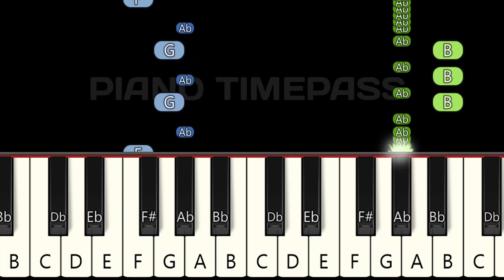Pink Soldiers Theme 🔥 | Squid Game | Piano tutorial | Piano Notes | Piano Online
Easy Slow Piano Tutorial | Mobile | Perfect Piano | Drumming | Walk band | Cover | BGM | Tutorial | Music | App | Instrumental

squid game piano
piano
piano tutorial
piano timepass
Easy Piano Lessons For Beginners
pink soldiers piano
pink soldiers squid game
pink soldiers piano tutorial easy
squid game pink soldiers piano
squid game pink soldiers piano tutorial
pink soldiers piano tutorial
pink soldiers piano notes
how to play pink soldiers
Pink Soldiers easy piano tutorial
pink soldiers piano cover
pink soldiers piano sheet
pink soldiers piano easy
squid game theme
squid game theme piano
squid game theme piano tutorial
squid game theme piano tune
squid game theme piano cover
squid game theme piano instrumental
squid game theme piano music
squid game theme piano ringtone
squid game theme piano notes
squid game theme piano song
squid game theme piano timepass
squid game theme piano lesson
squid game theme piano chords
squid game theme piano tone
squid game theme piano mobile
squid game theme piano tutorial slow easy
squid game theme piano tutorial easy
squid game theme piano kaise bajaye
squid game theme easy piano tutorial
squid game theme piano tutorial notes
squid game theme piano par kaise bajaye
squid game theme piano me kaise bajaye
squid game theme piano game
squid game theme piano app
squid game theme piano bgm
squid game theme piano band
squid game theme perfect piano
squid game theme perfect piano tutorial
squid game theme perfect piano tune
squid game theme perfect piano song
squid game theme perfect piano music
squid game theme perfect piano notes
squid game theme perfect piano cover
squid game theme keyboard
squid game theme keyboard notes
squid game theme keyboard song
squid game theme keyboard music
squid game theme keyboard bgm
squid game theme keyboard tutorial
squid game theme keyboard playing
squid game theme keyboard cover
squid game theme piano online
Pink Soldiers theme
Pink Soldiers theme piano
Pink Soldiers theme piano tutorial
Pink Soldiers theme piano tune
Pink Soldiers theme piano cover
Pink Soldiers theme piano instrumental
Pink Soldiers theme piano music
Pink Soldiers theme piano ringtone
Pink Soldiers theme piano notes
Pink Soldiers theme piano song
Pink Soldiers theme piano timepass
Pink Soldiers theme piano lesson
Pink Soldiers theme piano chords
Pink Soldiers theme piano tone
Pink Soldiers theme piano mobile
Pink Soldiers theme piano tutorial slow easy
Pink Soldiers theme piano tutorial easy
Pink Soldiers theme piano kaise bajaye
Pink Soldiers theme easy piano tutorial
Pink Soldiers theme piano tutorial notes
Pink Soldiers theme piano par kaise bajaye
Pink Soldiers theme piano me kaise bajaye
Pink Soldiers theme piano game
Pink Soldiers theme piano app
Pink Soldiers theme piano bgm
Pink Soldiers theme piano band
Pink Soldiers theme perfect piano
Pink Soldiers theme perfect piano tutorial
Pink Soldiers theme perfect piano tune
Pink Soldiers theme perfect piano song
Pink Soldiers theme perfect piano music
Pink Soldiers theme perfect piano notes
Pink Soldiers theme perfect piano cover
Pink Soldiers theme keyboard
Pink Soldiers theme keyboard notes
Pink Soldiers theme keyboard song
Pink Soldiers theme keyboard music
Pink Soldiers theme keyboard bgm
Pink Soldiers theme keyboard tutorial
Pink Soldiers theme keyboard playing
Pink Soldiers theme keyboard cover
Pink Soldiers theme piano online